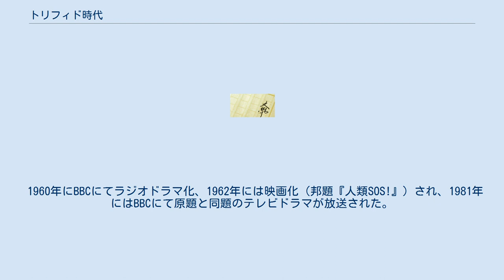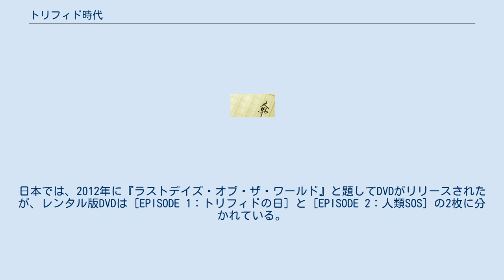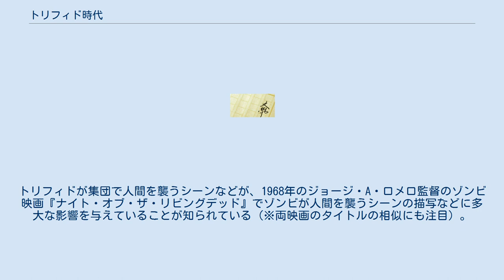トリフィド時代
ジョン・ウィンダム
『トリフィド時代』（トリフィドじだい、原題：The Day of the Triffids）は、イギリスのSF作家ジョン・ウィンダムによって1951年に書かれた、破滅テーマの長編SF小説である。
 邦題には『トリフィドの日』や『怪奇植物トリフィドの侵略』などもある。
東京創元社版には、「食人植物の恐怖」という副題が付いている。
 2001年にはサイモン・クラークにより続編『トリフィドの夜』が書かれた。
 1960年にBBCにてラジオドラマ化、1962年には映画化（邦題『人類SOS!』）され、1981年にはBBCにて原題と同題のテレビドラマが放送された。
このテレビドラマ版は日本未公開であったが、製作から四半世紀を経た2006年に『デイ・オブ・ザ・トリフィド』と題してようやくDVDでリリースされた。
 2009年12月には再びBBCにて、『ER緊急救命室』シリーズや『ロー・アンド・オーダー』などで知られる脚本家パトリック・ハビンソンのシナリオによる、こちらも原題と同題の前後2部構成のテレビ映画が放送された。
尺は90分ずつで、出演はダグレイ・スコット、ジョエリー・リチャードソン、ブライアン・コックス、ヴァネッサ・レッドグレイヴ、エディー・イザード、ジェイソン・プリーストリーなど。
日本では、2012年に『ラストデイズ・オブ・ザ・ワールド』と題してDVDがリリースされたが、レンタル版DVDは［EPISODE 1：トリフィドの日］と［EPISODE 2：人類SOS］の2枚に分かれている。
 ある夜、緑色の流星雨が流れ、世界中の人々がその天体ショーを目撃する。
歩行する食用植物「トリフィド」の栽培場で働いていたビル・メイスンは、トリフィドの毒を持った鞭で目をやられて治療のために入院して目を包帯で覆っていたため、流星雨を目撃しなかった。
その翌日はビルの包帯が取れる日であったが、朝に起きて周囲の様子が違うことに気が付いた彼は、自力で包帯を取る。
流星雨を見た人々は皆、盲目となっていた。
ビルは、誰も目が見えず絶望に覆われたロンドンの街を歩き始める。
 ロンドンには、ビル以外にもさまざまな理由で流星雨を見なかったために目が見える人たちが、コミュニティを組んでいた。
その一員に加わったビルは盲目となった人たちを助けていくが、目が見える人数の絶対的な少なさや都市機能の停止によって次第に盲目の人たちが重荷になり始め、この先をどうするかが議論となる。
そこへ追い討ちをかけるように、謎の疫病とトリフィドの脱走が発生する。
 疫病で多くの仲間を失い、都市も田園もトリフィドに支配され始めたイギリスで、ビルたちはロンドンから脱出せざるを得ない羽目になる。
各地の生き残りを集めてイギリス国内を田園へ退却しながら、生き延びるためとトリフィドから世界を奪還するための戦いを始めるが、それは人類にとって圧倒的に不利な退却戦であった。
ついにイギリス本土を放棄したビルたちは離島・ワイト島へ移動すると、なんとか島内のトリフィドを根絶し、トリフィドに対する反攻と文明再建のための拠点を確保するのだった。
 冷戦のさなかに書かれ、その影響を強く受けた小説である。
作中では、トリフィドが遺伝子操作によって人為的に生み出されたことや、知性を持っているのではないかということが示唆される。
また、流星雨も人類が宇宙に打ち上げていた人工衛星など何らかの兵器の作動であったのではないか、流星雨の後に発生した謎の疫病もそうなのではないかというビルの推測が、物語の終盤で呈されている。
なお、本作の「宇宙から地球上に向けて何かが落下してくる」という導入部や、「3本脚で歩きまわる敵にイギリスが占領される」など、H・G・ウェルズの『宇宙戦争』との相似性が指摘されている。
 トリフィド (Triffid) は、ウィンダムが考案した歩行性の肉食植物。
3本の太く丈夫な根を持ち上げての歩行が可能であり、さらに頭部から生える猛毒の刺毛で動物を殺しては、その腐乱死体を栄養とする。
 良質の植物油が採れるため、首輪と鎖をつけた状態で大規模に栽培されていたが、謎の原因により人類のほとんどが盲目となったいわゆる「トリフィドの日」以降は鎖を切断して野生化し、生き残った人類の大きな脅威となった。
 トリフィド同士がなんらかの方法でコミュニケーションをとっている可能性のあることが、ビルの推理を交えて示唆されている。